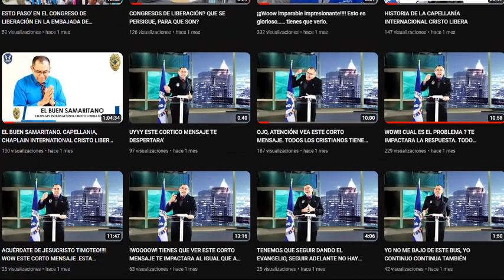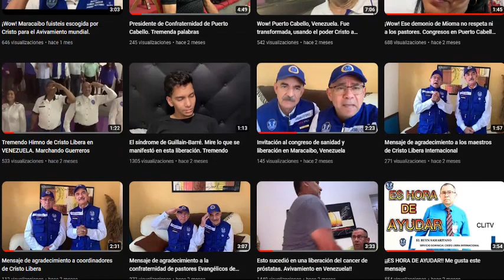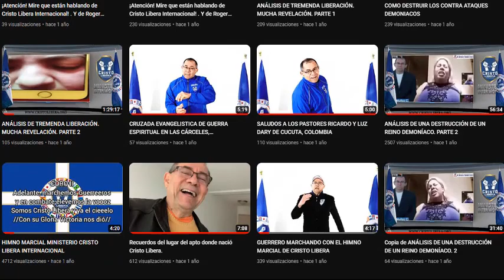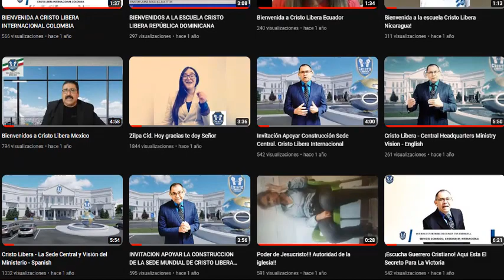¡¡¡HOY SABADO...WOOOW GOZATE CON ESTA NOTICIA!!! CRISTO LIBERA LEVANTANDO GUERREROS EN TODA NACIÓN